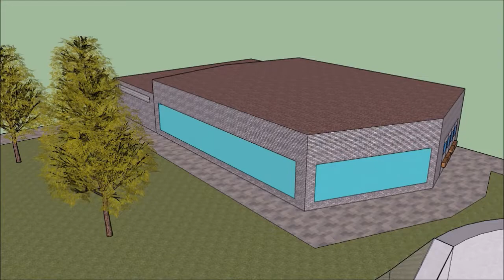Zona Deportiva con cafetería, plantel Vallejo del CCH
Propuesta de Villaseñor Andres Ivan del grupo 651 de TDA-2